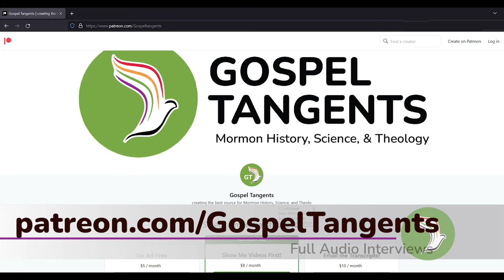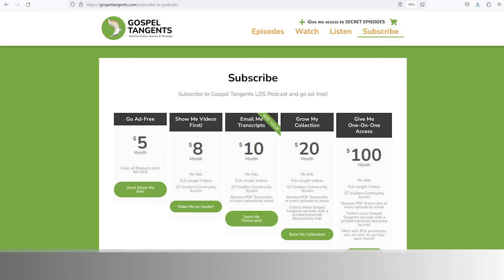801: Why Oliver is Best Witness Against Seer Stones (Jim Lucas/Jonathan Neville 4 of 6)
Oliver Cowdery is famous for trying to translate the Book of Mormon in D&C 8 and 9. Did he try to use a dowsing rod to do so, or is there another explanation? Jonathan Neville & Jim Lucas are co-authors of "By Means of the Urim & Thummim" and say Oliver is the best witness for translation without a seer stone.

CHAPTERS
0:00 Examining Oliver's Rod of Revelation
5:54 Privileging Joseph & Oliver